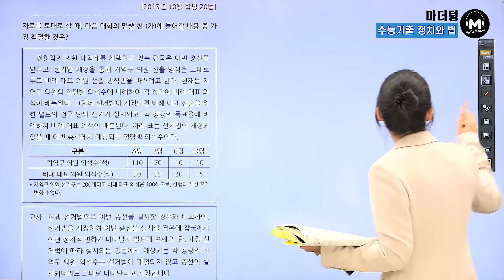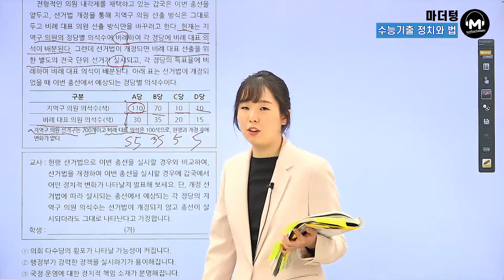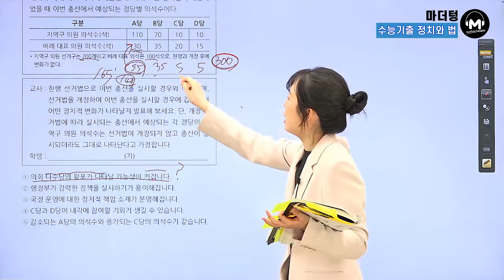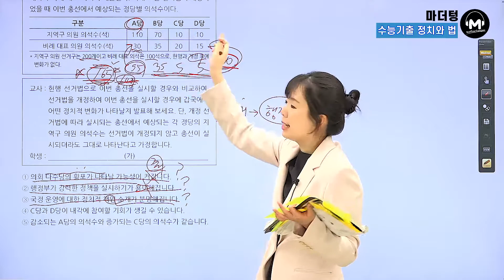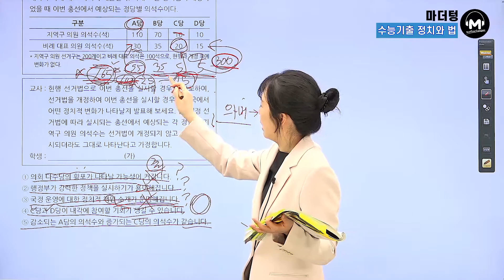[마더텅] [정치와 법] 2013년 10월학평 20번 (해설 : 유스티 선생님)